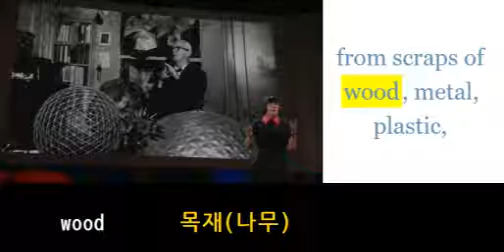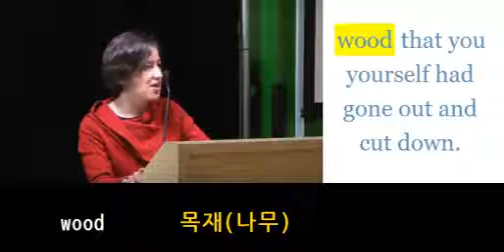초등영어800 wood 목재나무